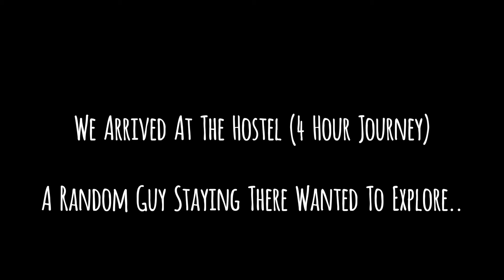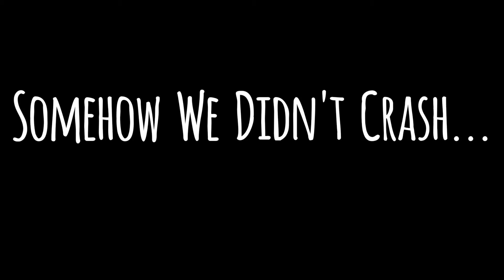Humyan's Tomb - Delhi